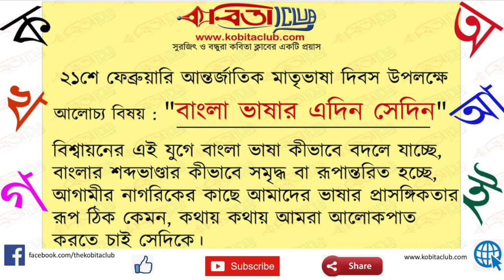বাংলা ভাষার এদিন সেদিন | Bangla Bhashar Edin Sedin | Narayani Dutta | 21st February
বাংলা আমাদের মাতৃভাষা, প্রাণের ভাষা। ২১শে ফেব্রুয়ারি ২০২১ আন্তর্জাতিক মাতৃভাষা দিবসে আমরা কবিতা ক্লাবের পক্ষ থেকে অঙ্গীকার করেছি এই ভালোবাসার বাংলা ভাষা নিয়ে কিছু কথা বলব, সবাই মিলে উদযাপন করব এই স্মরণীয় দিনটি।
আলোচ্য বিষয় : " বাংলা ভাষার এদিন সেদিন "।
আপনার মতামতটিও জানান এখানে কমেন্ট সেকশানে।